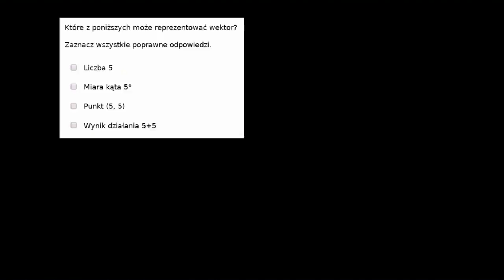Rozpoznawanie wektorów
Fundacji AVIVA.